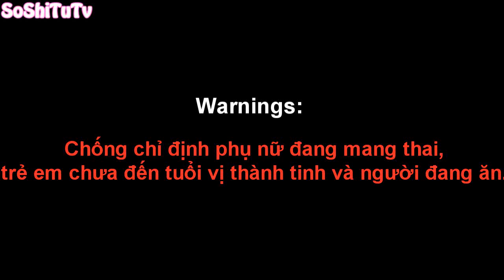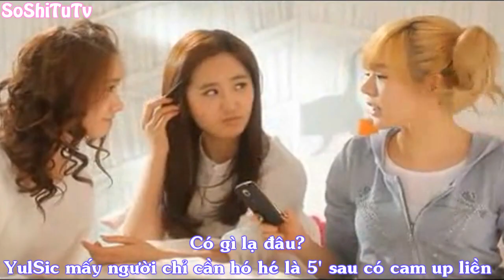[FakeSub] YoonYul's bed scene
Lý do "lên giường" của 2 cha kon =]]